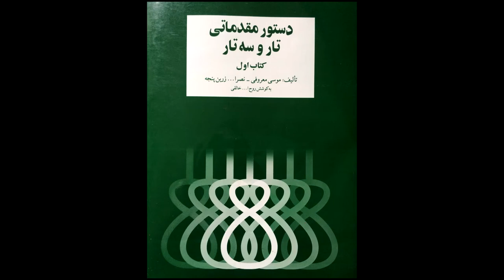تمرین 26 تار نیما فریدونی دستورمقدماتی تار وسه تار کتاب اول هنرستان موسیقی روح اله خالقی